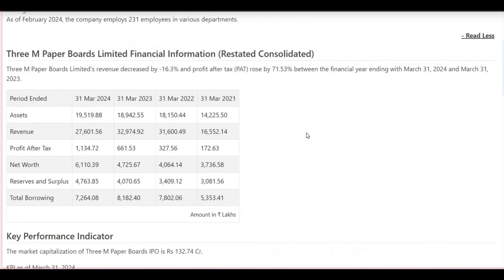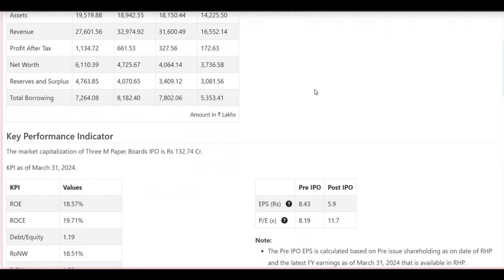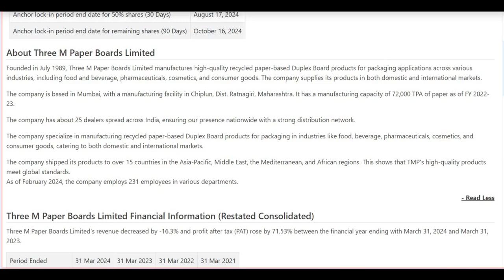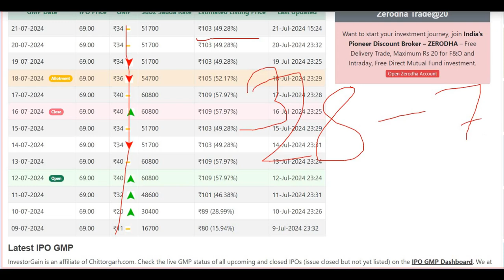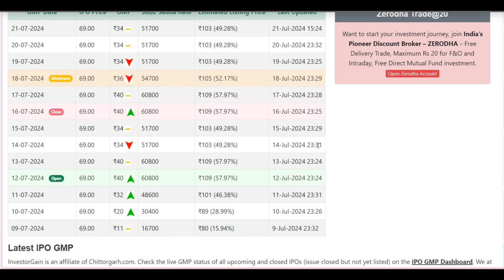Three M Paper Boards IPO Listing day strategy & GMP !